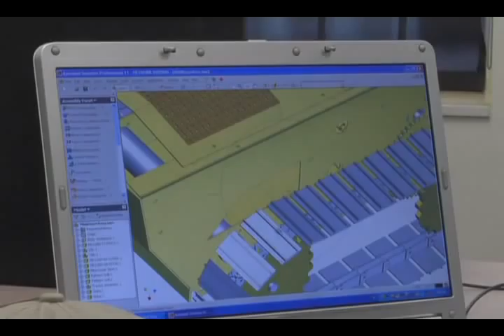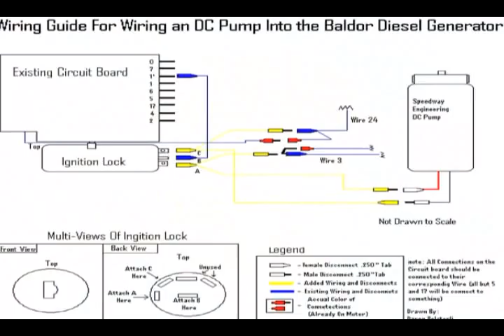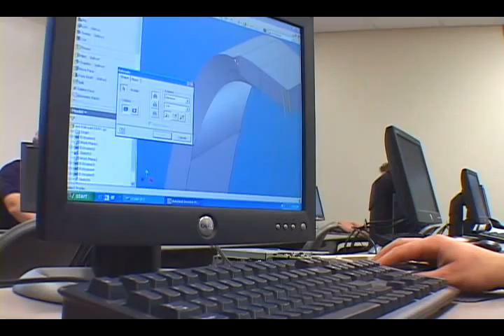College-Now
"College-Now is a dual-credit, dual enrollment, engineering program for high school juniors and seniors. A graduate of the program will recieve a high school diploma plus an associates degree in engineering from North Central State College, Mansfield, Ohio." --Mr B.

(This is significant because it's the program in which I am currently enrolled.)